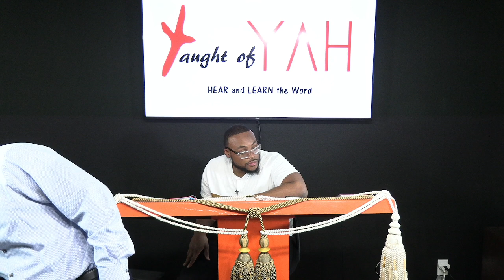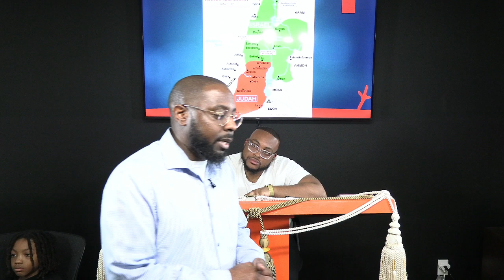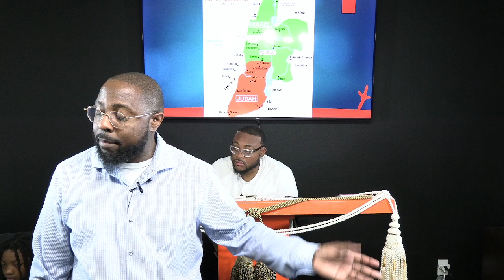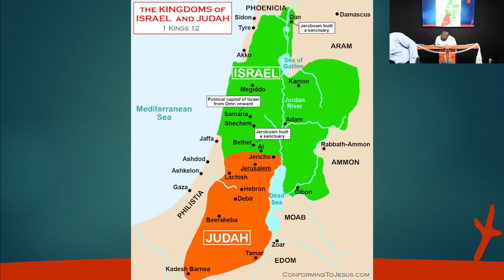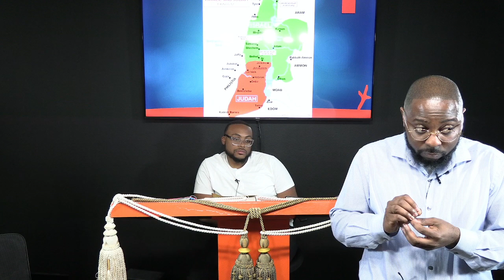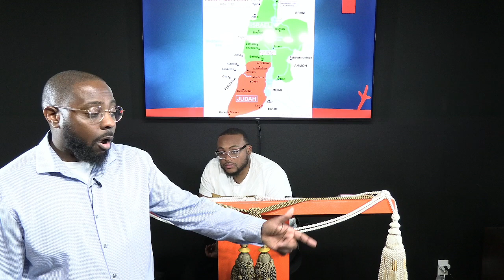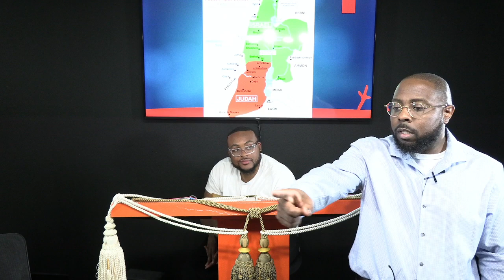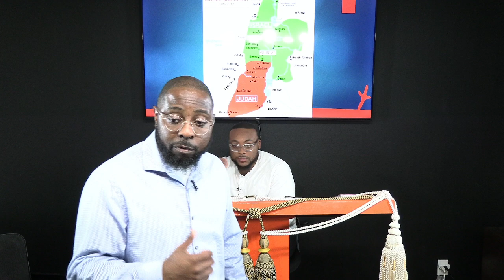He Had Devised of His Own Heart; and Ordained a Feast Unto the Children of Israel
The reading for this Sabbath: 1 Kings 12:1-28 // Exodus 32:1-4 // 1 Kings 12:28-33 // 1 Kings 13:1-8 // Numbers 22:15 // 1 Kings 13:8-9 // Deuteronomy 23:3-4 // 1 Kings 13:9